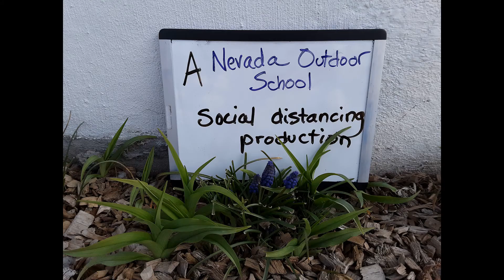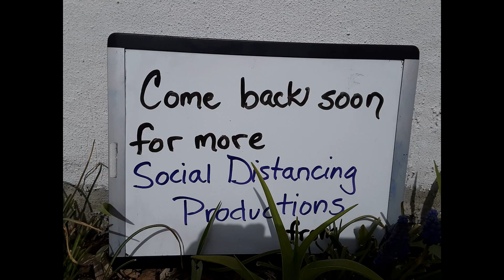The 10 Essentials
Welcome to another NOS Nature Minutes with Nevada Outdoor School! While we typically teach students in their classrooms, since they are home, we decided to make these fun educational videos for you to do at home as a family! Today's topic is The 10 Essentials to take with you on a hike!